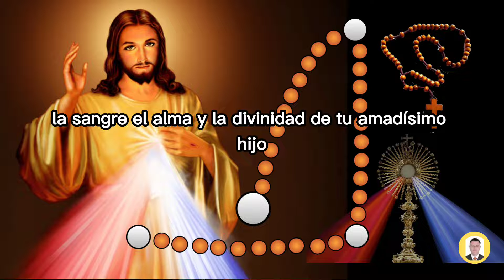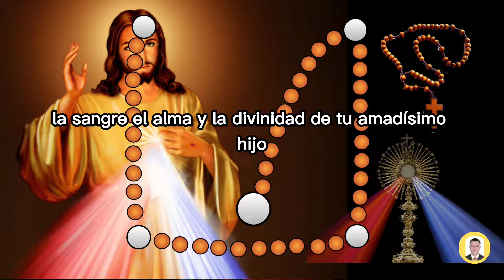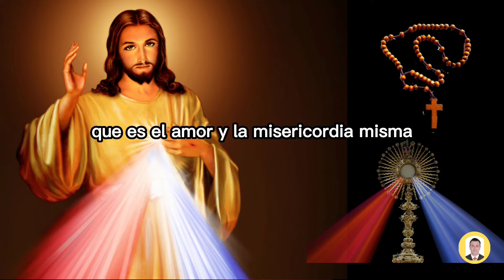✝️ CORONILLA 🙏 A LA DIVINA MISERICORDIA 👼RECEMOS JUNTOS HOY Viernes 22 de julio de 2022